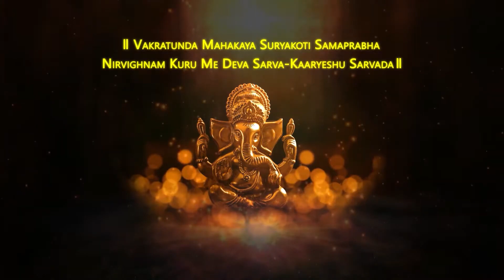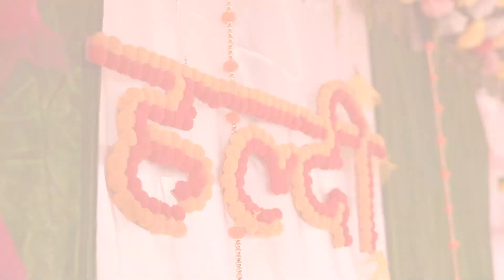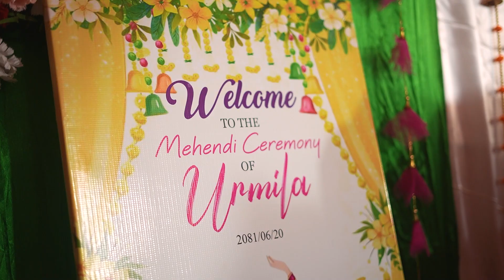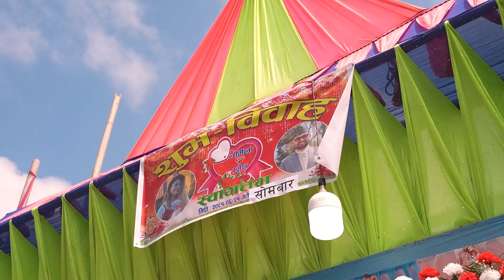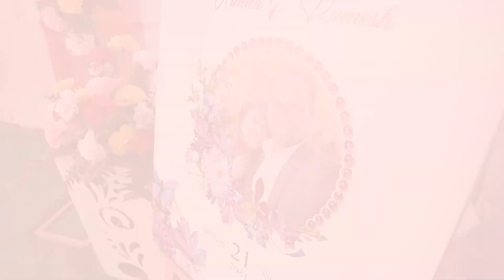II URMILA & RAMESH II FULL WEDDING VIDEOS II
From the joyful preparations to the heartfelt moments shared during the ceremony, every detail has been expertly captured and woven together to create a truly unforgettable experience.

Nepal's Favourite Wedding Filmer - DK Photography Itahari, Sunsari

As the team behind the lens, we at DK Photography are honored to have been a part of URMILA & RAMESH'S  special day. It was a pleasure working with this lovely couple and their families, and we are thrilled to have captured their beautiful wedding memories in this cinematic video.

To our viewers, we hope you enjoyed this cinematic wedding video and were able to experience the love and joy that surrounded URMILA & RAMESH'S on their wedding day.

Film your special moments with us.